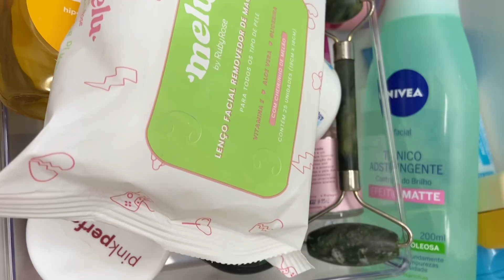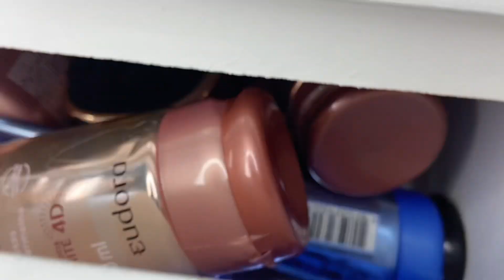TOUR PELA MINHA PENTEADEIRA CAMARIM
Tour pela penteadeira camarim, mostrei minhas maquiagens, produtos de beleza e autocuidado